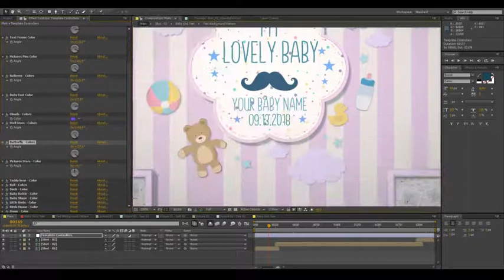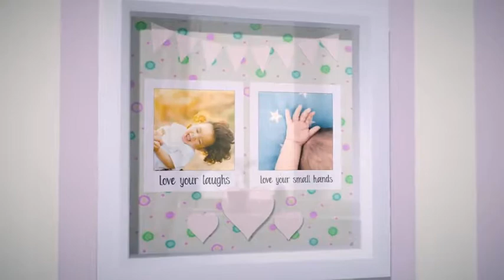Baby Slideshow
Baby slideshow template is perfect to showcase your newborn baby photo with elegant and colorful cute shapes. it could be used also for your baby shower invitation, kids photo album etc.

The template is very organized, the template has a full-color controller, you can change each shape’s color in the template including the patterns texture, you can add your own pattern in the text background shape.

It’s very easy to customize the template and change the colors to fit with girl style.